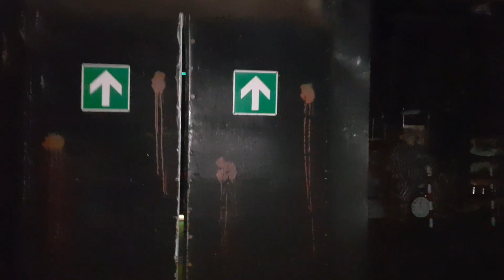Giostra del fantasmi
Idroscalo milano 12 euro sabato pomeriggio e sera.   23 settembre 2017